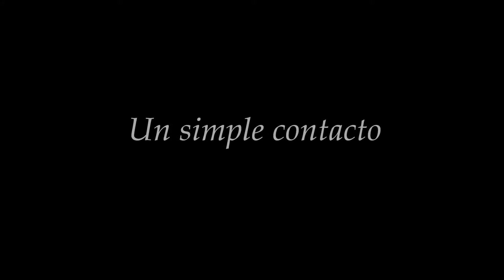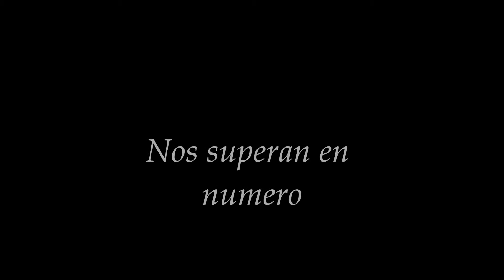Waking for revenge - We are the cure [Letra]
Metalcore, Ibagué.